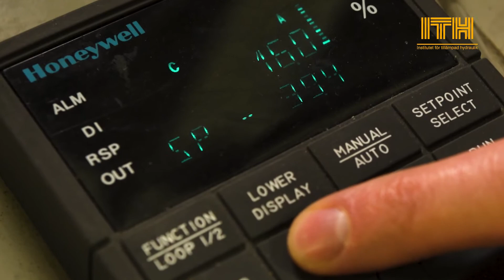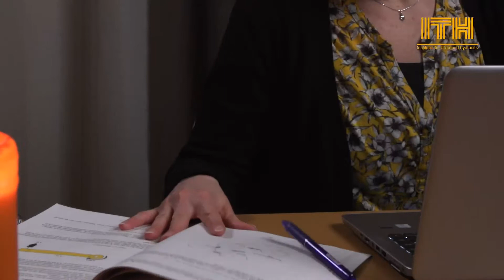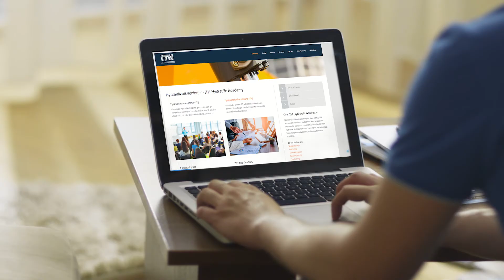Utbilda dig till Provtekniker på distans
Provtekniker, maskinteknik är ett yrke där maskiners prestanda, miljö, energi, livslängd, elmiljö, köld, värme, vibration, ljud mm testas för att verifiera att kundens och interna krav uppfylls. Ansök till vår distansutbildning på två terminer.